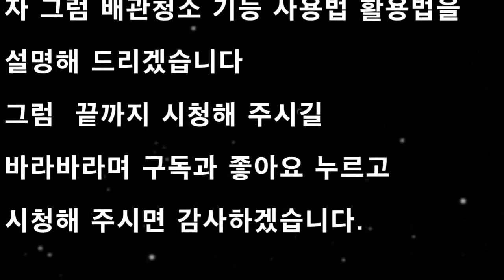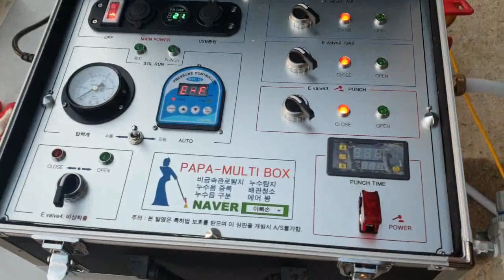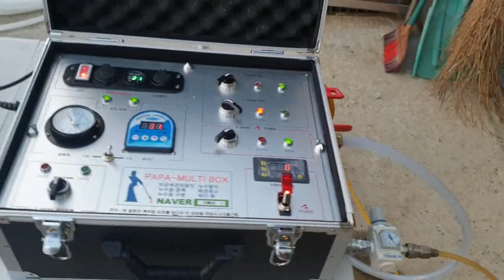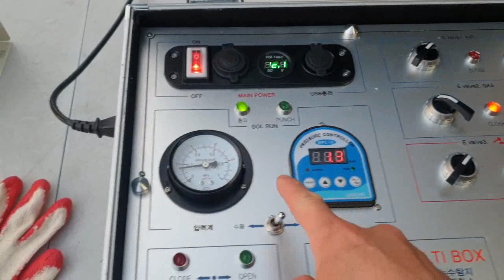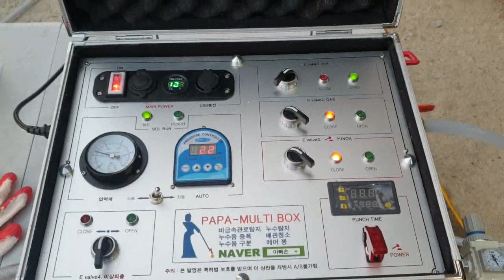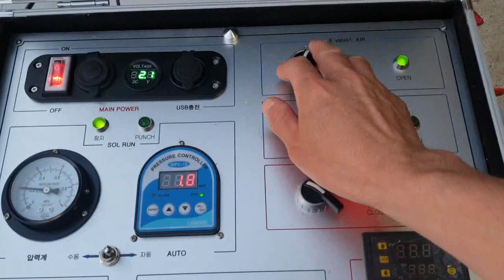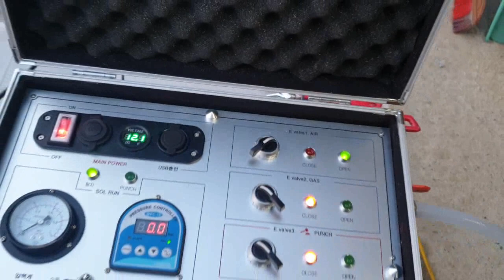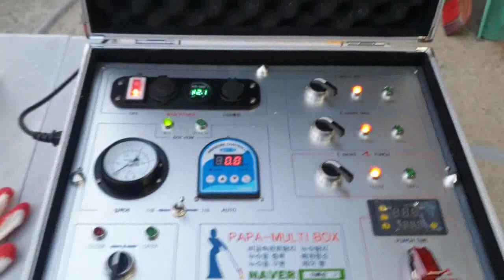배관청소 PAPA-MULTI BOX#난방배관청소#아빠손#집수리달인 PAPA-MULTI BOX 배관청소기능 사용법과활용팁 알아보기